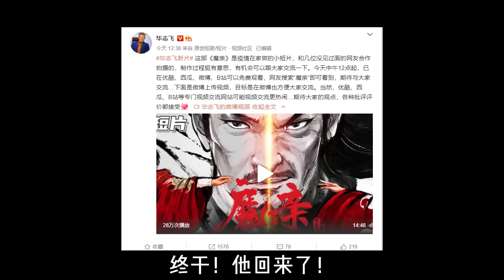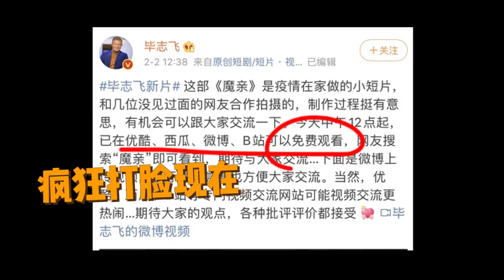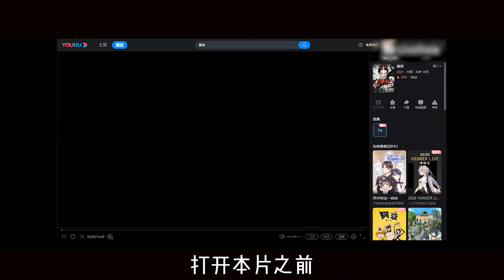【low君】low君带你刷动画之毕志飞新作《魔亲》：这TM就是艺术！！！！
旷世神作！短短的十四分钟，是现在很多人剧四十集的内容，谁看的了不直呼好家伙！！！

➡【low君】low君带你刷热剧之《琉璃》：一个贼不经撩的男人爱上了一个贼会撩且没有心的女人！他乱了！